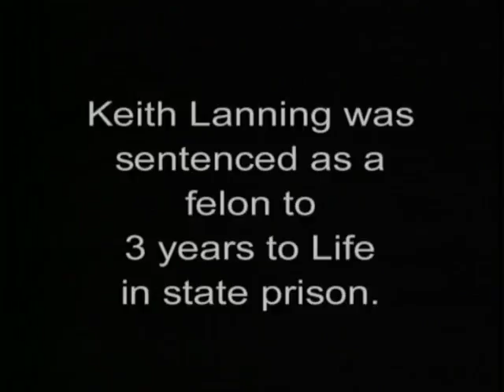Dealing Part 3: The Ring Leader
Dealing: A True Story Part 3: The Ring Leader